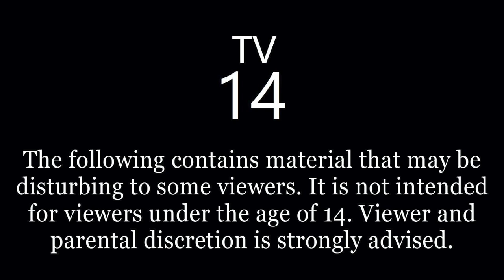Crystal Magic | Painting Crystals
Hey guys! I am finally back with another art piece in the "Wicked" series, yay go me for getting my stuff back on track. I hope you all are well and had a great Thanksgiving.
xoxo- Kelli

Todays info is from
The Everything Wicca and Witchcraft book
By: Marian Singer ❤️
Wiccaliving.com
Shamanscrystal.co.uk

1) You must be 18 years or older to enter
2) Comment word of the day in the comment section

Winner will be drawn after all artworks in the series are completed 🖤